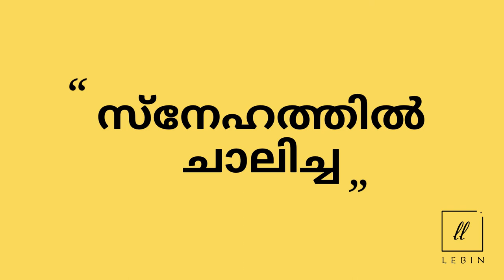Sadgamaya'17 Theme Song Lyric Video - Govt.AyurvedaCollege,Kannur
On the occasion of our Graduation Ceremony, 21st convocating batch of Govt. Ayurveda Medical College, Pariyaram decided to release a theme song and was officially launched during the Ceremony by Shri.T.V.Rajesh M.L.A .

Lyricist : Dr.Mohammed Manzoor [Govt.Ayurveda College,Kannur]
Composer: Dr.Pranav Kumar [Vaidyaratnam Ayurveda College, Ollur]
Singer: Dr.Pranav Kumar [Vaidyaratnam Ayurveda College, Ollur]

LyricVideo: Dr.Lebin.L